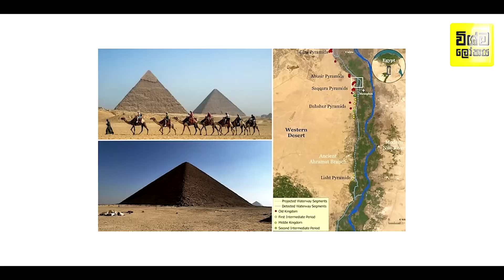අවුරුදු 4000ක් පැරණි අභිරහස විසදෙයි - ඊජීප්තු පිරමිඩ හැදු හැටි විද්‍යාඥයෝ සොයාගනි | Pyramids MYSTERY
Pyramids MYSTERY